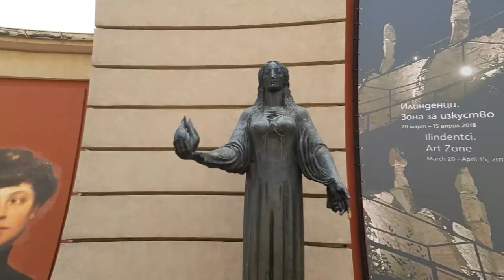Впечатляващият швед Volvo XC40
Разходка из софийските улици с автентичният шведски SUV Volvo XC40.